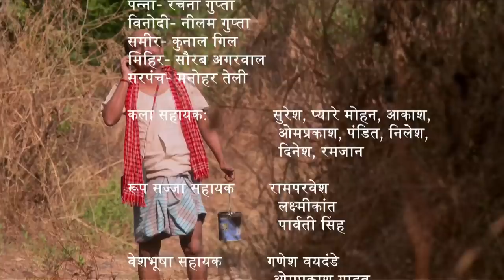Main Kuch Bhi Kar Sakti Hoon | Season 3 | Episode 15 Power of Indian Woman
Share your feedback about the show by calling on 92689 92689 or directly messaging Dr. Sneha Mathur